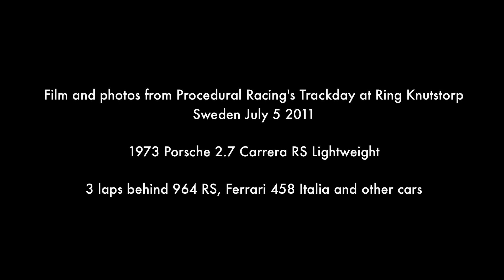2.7 Carrera RS - Ferrari 458 Italia - Knutstorp - Procedural Racing - 5 July 2011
Driving behind a Ferrari 458 Italia and a 964 RS in a 911 2.7 Carrera RS lightweight replica built for historic racing.

for a detailed specification, pictures of renovation and more film clips of this car on Nordschleife, Spa Francorchamps and on other circuits.

Film and photos from three laps around the 2.070 meter long Knutstorp circuit. Knutstorp is a quite technical circuit that favors handling rather then horsepower thus making it suitable for a car setup like the RS -73.

Lap time approx. 1.11 based on length of original film.